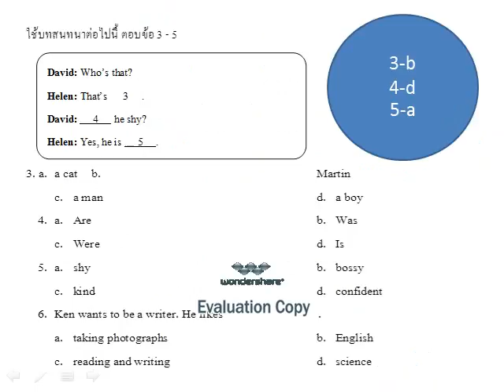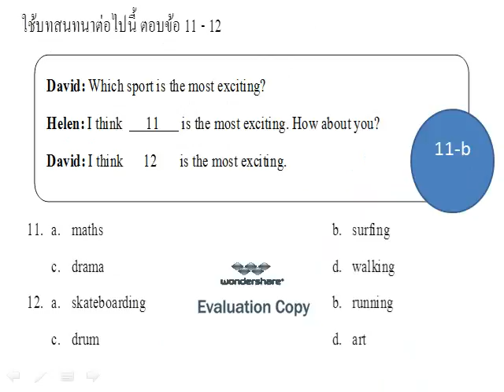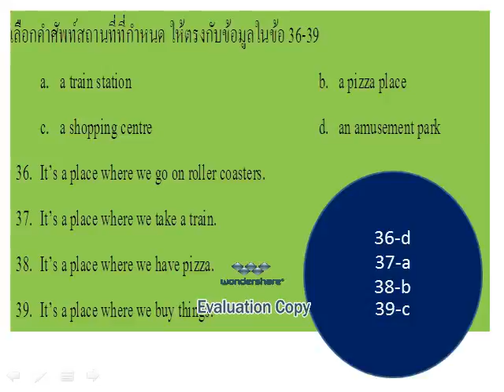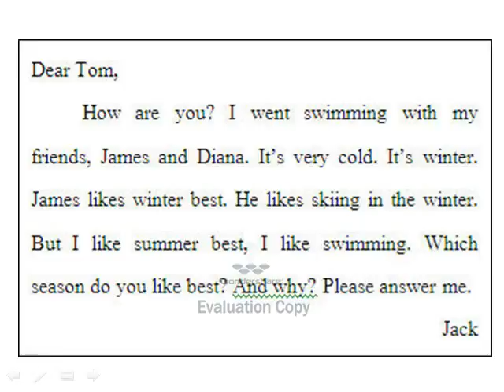O net P 6 in 2016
ก่อนจะขึ้นมัธยมศึกษาปีที่ 1 Onet สำคัญมากๆๆคะ